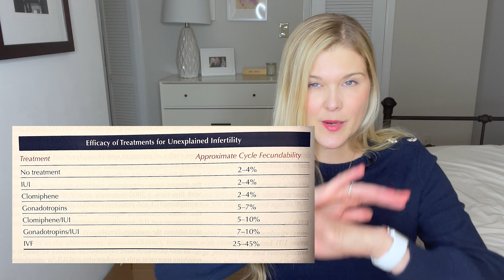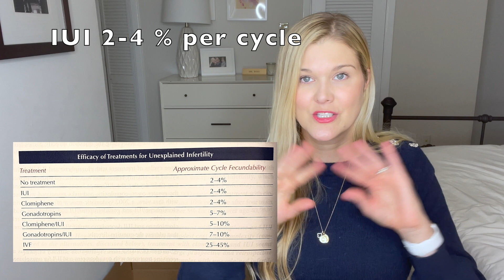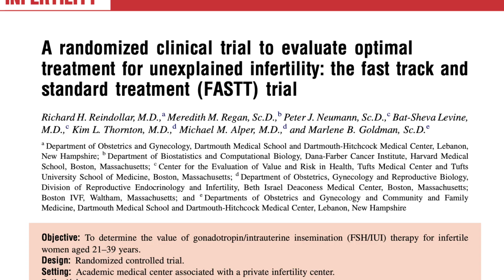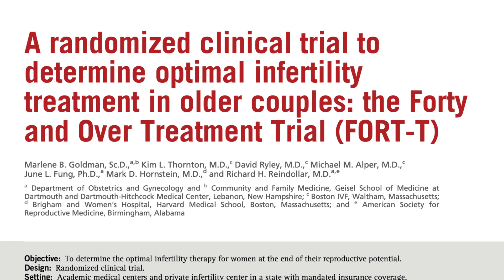Unexplained Infertility: A Fertility Doctor Explains the Treatment Options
Board certified OBGYN and REI, Dr. Natalie Crawford, MD, reviews unexplained infertility. Unexplained infertility is when couples do not have a known reason for their infertility. After testing sperm, ovarian reserve, ovulation, and uterus, tubes - and everything comes back normal, many couples are frustrated! Learn about the research guiding us on making infertility treatment decisions.

Reviewed in this video:
What is unexplained infertility?
How is unexplained infertility diagnosed?
Can you still get pregnant with unexplained infertility?
What are your treatment options with unexplained infertility?
Clomid
Injectable hormones (gonadotropins)
Intrauterine Insemination (IUI)
In vitro fertilization (IVF)

In this episode discussed:

Fritz and Speroff, Clinical Gynecology Endocrinology and Infertility, 8th edition, 2011

Reindollar, Richard H. et al. A randomized clinical trial to evaluate optimal treatment for unexplained infertility: the fast track and standard treatment (FASTT) trial. Fertility and Sterility, Volume 94, Issue 3, 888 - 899.

Goldman, Marlene B. et al. A randomized clinical trial to determine optimal infertility treatment in older couples: the Forty and Over Treatment Trial (FORT-T). Fertility and Sterility, Volume 101, Issue 6, 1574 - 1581.e2

Dr. Natalie Crawford, MD is a double board certified OBGYN and REI,  and co-founder of Fora Fertility, a boutique fertility practice in Austin, Texas.